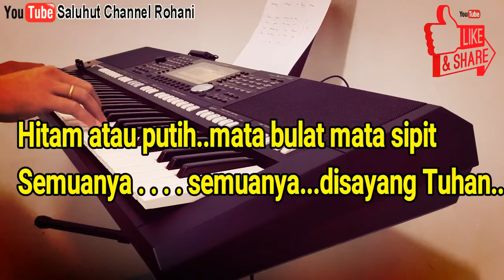HITAM ATAU PUTIH [KARAOKE ROHANI] NADA DUET G=DO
Hitam atau putih, kulit hitam, kulit putih
Hitam atau putih, rambut lurus, rambut k`riting

Hitam atau putih, mata bulat, mata sipit

Semuanya.. semuanya.. disayang Tuhan

Tuhan Yesus mengasihimu
Tuhan Yesus mencintaimu
Tanpa memandang suku bangsa
Semua berharga di mata Tuhan